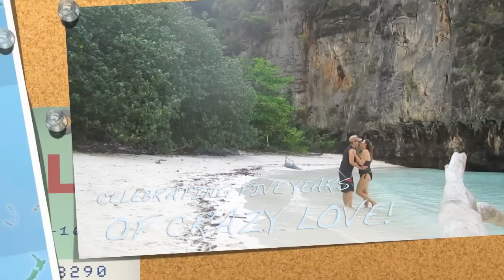Shut Up and Dance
My girlfriend and I dancing like fools to our new favourite song across Thailand, Vietnam and Cambodia for our 5 year anniversary. Because  who doesn't like watching happy people make joyful fools of themselves? :)